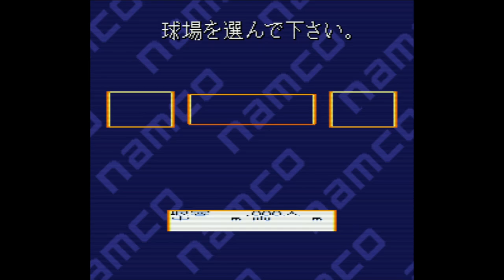Super Famista 4 - Super Nintendo Entertainment System - Intro & Title Screen